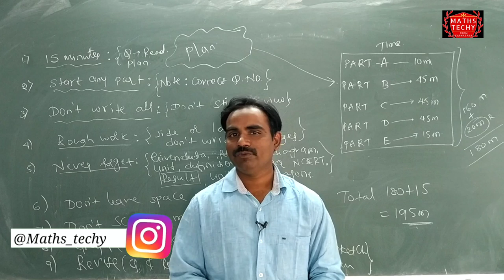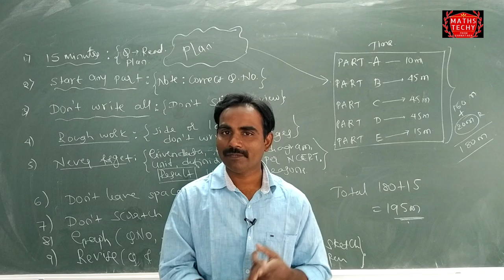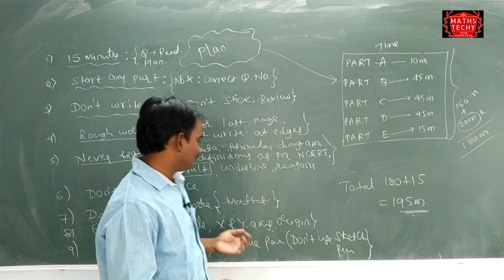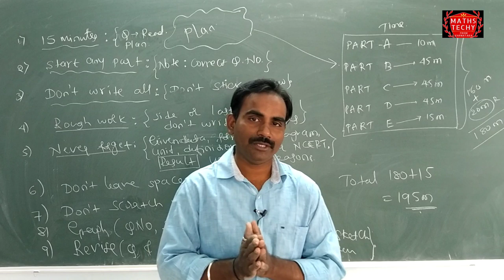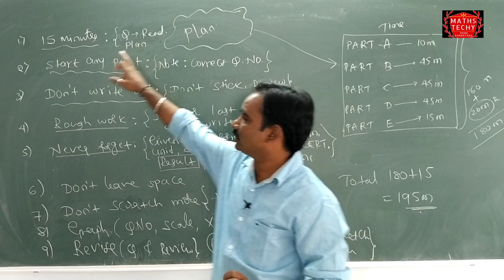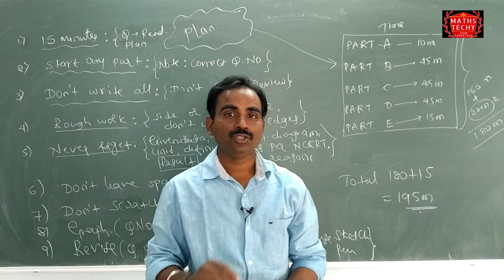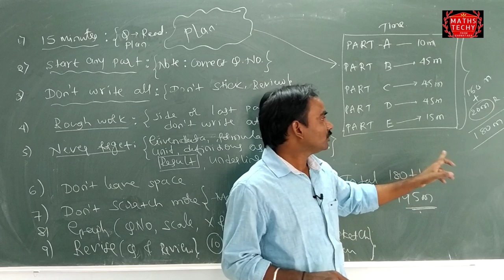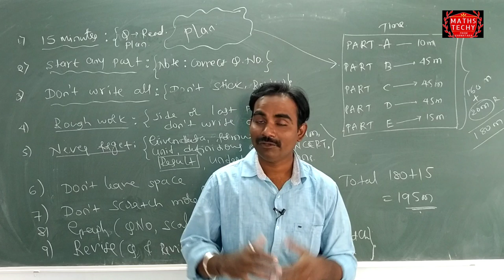Important tips before you write PUC II Mathematics Board Exam March 2020